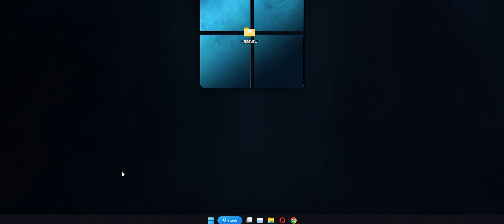How to PIN and UNPIN apps to START MENU in WINDOWS 11 | 2022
In this video I will show you how to pin and unpin apps to start menu. To do so right click on an app, then click the PIN/UNPIN button. After that click the start button and then on the middle right side there are 2 buttons. Click them and you will see the apps that you have pinned.

Music in the video :  Sling Dilly - drifting